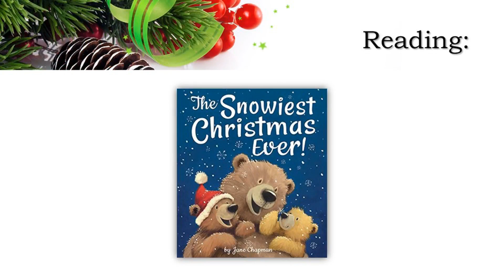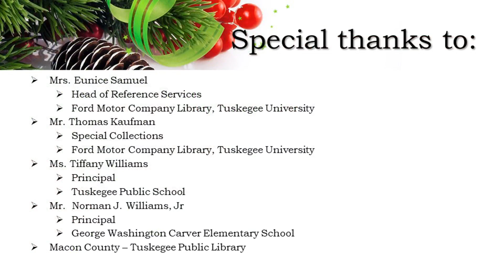The Snowiest Christmas Ever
Elise Jackson of Tuskegee University reading The Snowiest Christmas Ever by Jane Chapman.